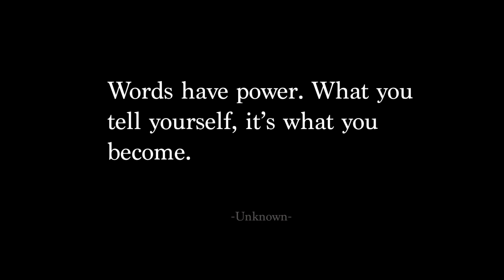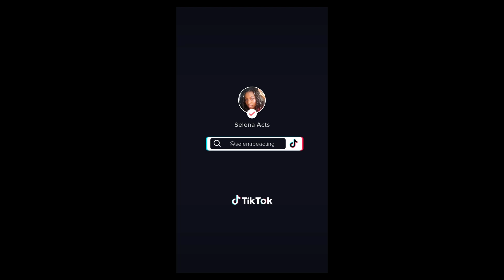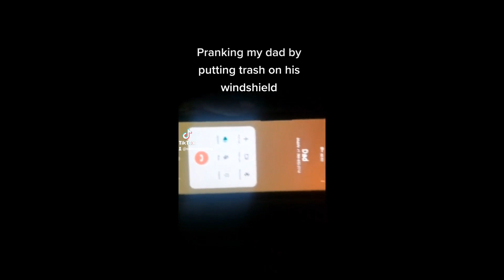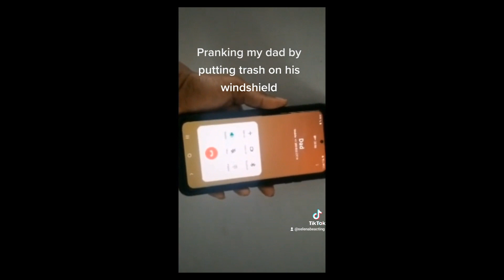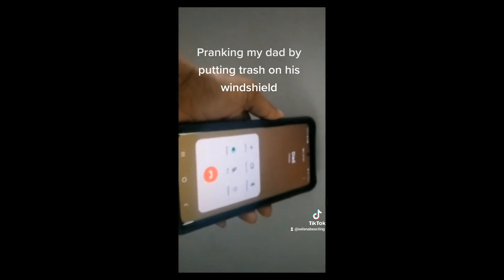MY FUNNIEST TIK TOK VIDEOS | TIK TOK COMPILATION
Hey you! In today's video I show you my funniest tik tok compilation to bring some laughs to your day! Please enjoy and I hope to create more videos like this that can bring a smile to your face.